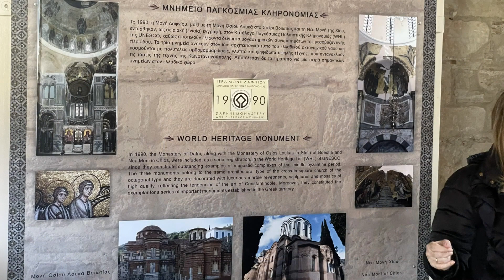Ancient Greece - Our Discovery. Episode 6. Daphni Monastery.